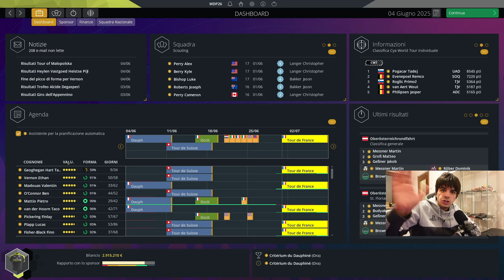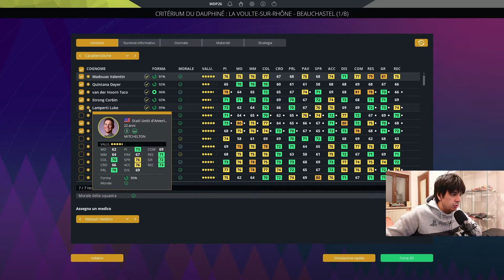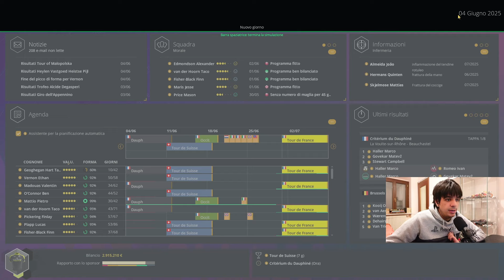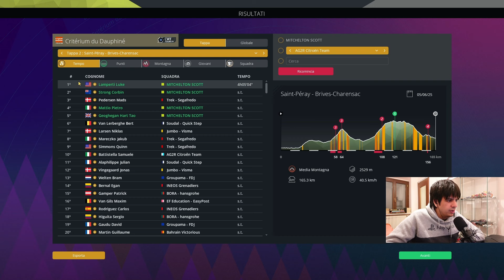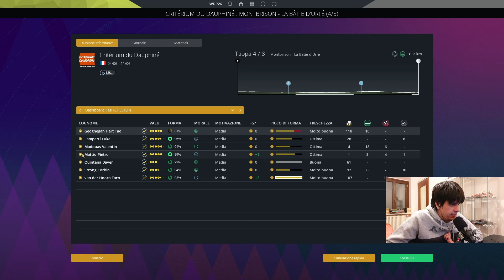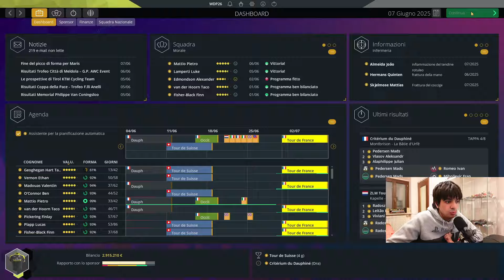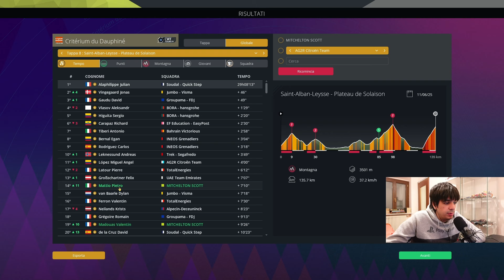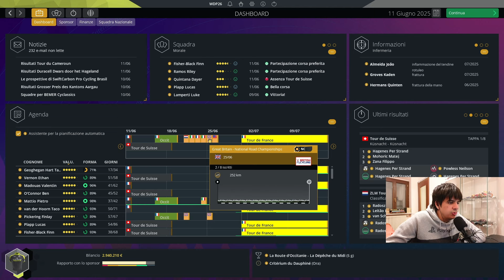CARRIERA MITCHELTON SCOTT #36 / SUPER TEAM AL DELFINATO / PRO CYCLING MANAGER #2023 / Gameplay / ITA